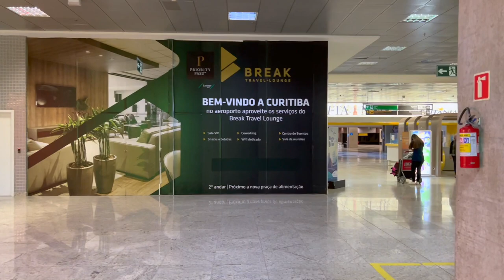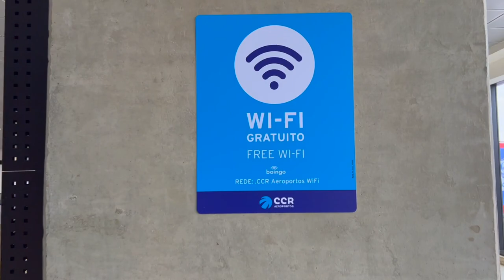COMO É O AEROPORTO DE CURITIBA? Tour completo pelo Aeroporto Internacional Afonso Pena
Hoje vamos fazer um tour pelo Aeroporto Internacional Afonso Pena, que atende a cidade de Curitiba no Paraná. Conheça a área aberta, desembarque, janelas panorâmicas e a parte fechada do aeroporto.